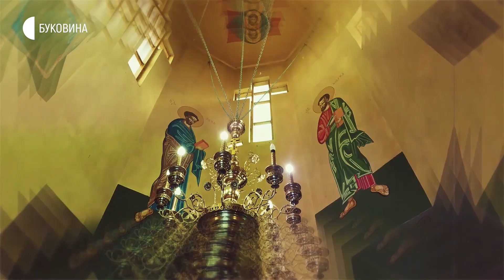Вдома з Богом: отець Василь Угрин